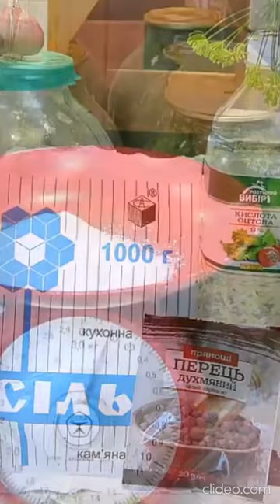Консервированные Огурцы без стерилизации. | Canned Cucumbers without sterilization - 2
Консервированные Огурцы без стерилизации - 2
Вкусный, Простой, Пошаговый, Рецепт с Фото Огурцов.
Вкусные, хрустящие Огурцы на зиму.
Рецепт на 3 литровую банку:
огурцы - 1,8 кг
чёрный перец горошком - 10 штук
душистый перец горошком - 5 штук
лавровый лист - 2 штуки
соцветие укропа с семенами - 2 зонтика
уксус 9% - 100 грамм
помидор - 1 штука
Огурцы вымойте холодной водой и замочите на 3 часа в холодной воде, промойте.
Банки вымойте с содой, простерилизуйте. На дно банок уложите укроп, чеснок, специи, помидор и огурцы.
Залейте кипящей водой, накройте стерильной крышкой и оставьте на 20 минут. Слейте воду из банок с огурцами и закипятите.
Второй раз залейте огурцы кипящей водой, накройте крышкой и оставьте на 20 минут.
Слейте воду из банок с огурцами, добавьте соль, сахар и доведите до кипения.
Третий раз залейте огурцы в банках кипящим маринадом.
Влейте уксус, закатайте банку, переверните на крышку и хорошо накройте на 1 час.
Canned Cucumbers without sterilization.
Delicious, Easy, Step by Step, Cucumber Photo Recipe.
Delicious, crispy Cucumbers for the winter.
Recipe for a 3 liter jar:
cucumbers - 1.8 kg
black peppercorns - 10 pieces
allspice peas - 5 pieces
bay leaf - 2 pieces
dill inflorescence with seeds - 2 umbrellas
vinegar 9% - 100 grams
tomato - 1 piece
Wash the cucumbers with cold water and soak for 3 hours in cold water, rinse.
Wash the jars with soda, sterilize. Put dill, garlic, spices, tomato and cucumbers on the bottom of the jars.
Fill with boiling water, cover with a sterile lid and leave for 20 minutes. Drain the water from the cucumber jars and boil.
Pour boiling water over the cucumbers for the second time, cover and leave for 20 minutes.
Drain the water from the jars of cucumbers, add salt, sugar and bring to a boil.
For the third time, fill the cucumbers in jars with boiling marinade.
Pour in the vinegar, roll up the jar, invert onto the lid and cover well for 1 hour.
*_Пожалуйста, ПОЛНОСТЬЮ посмотрите видео и НЕ БЛОКИРУЙТЕ рекламу!*_
*_Please FULLY watch video and DO NOT BLOCK ads!*_
*_You CAN SHARE ALL MY VIDEOS on all social networks, including your community, relatives, friends, acquaintances and all people.*_
*_Добро пожаловать в мой мир! Стихов, цветов, фантазий, животных, природы, песен, чтоб радостней на свете жить, чтоб каждый день был интересен. Я рад всем друзьям, гостям: пришли с добром, так заходите! Чтоб веселее было нам, теплом души вы поделитесь! Пусть тот, кто случайно забрёл на мою страничку, будет СЧАСТЛИВ! А тот, кто НЕ случайно - ВДВОЙНЕ!*_
  *_Приветствую Вас, Дорогие зрители на моём канале, я постоянно развиваюсь, затрагиваю наиболее интересные, важные и востребованные на сегодняшний день темы. Подбираю для вас свежие материалы, посвященные наиболее обсуждаемым, интересным вопросам: здоровье, питание, отдых, природа, животный мир... Моя аудитория – это зрители, которым небезразлична эта тематика и они хотят получать исчерпывающую информацию об этом.*_
*_Поддержите, пожалуйста, развитие канала: по возможности, не блокируйте рекламу и не забудьте поделиться этим видео с друзьями в Ваших соц. сетях и группах по интересам!*_
Special thanks to those who share my videos with family and friends on social networks! Your support is very important to me!*_
  *_Become a SPONSOR of my channel and you will get access to exclusive bonuses and all unique features:*_